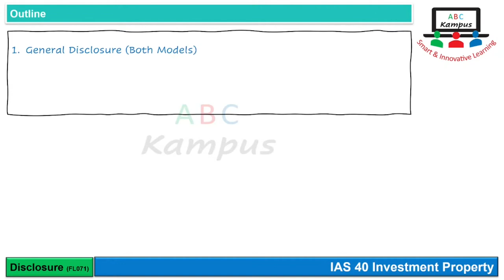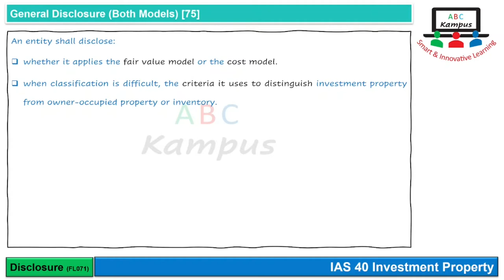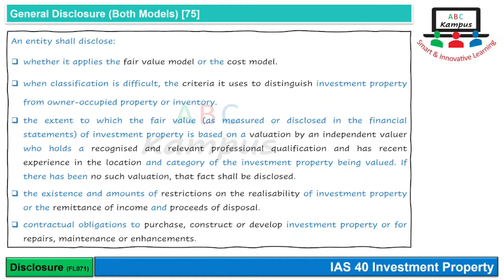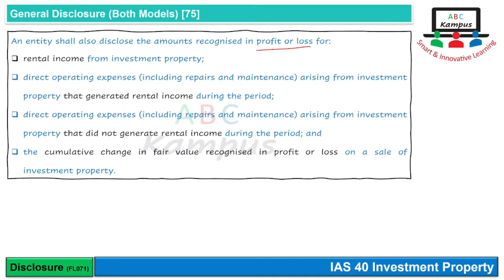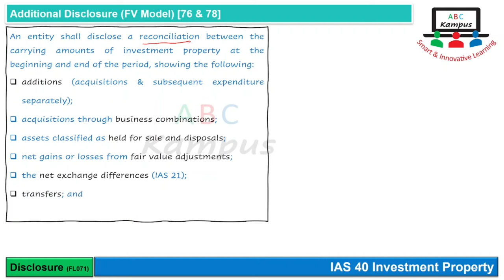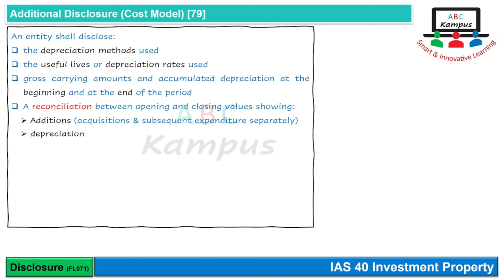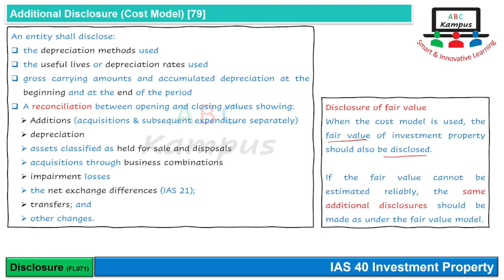Lecture: Disclosure | IAS 40 (FL071)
IAS 40 Investment Property

0:00 Outline
0:31 General Disclosure (Both Models)
3:30 Additional Disclosure (FV Model)
5:12 Additional Disclosure (Cost Model)